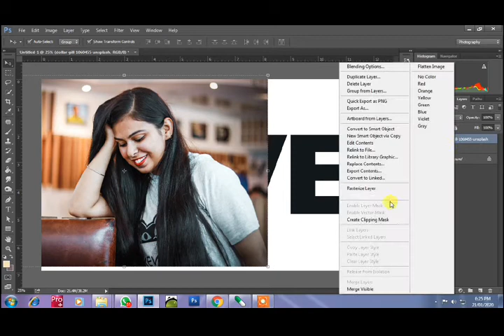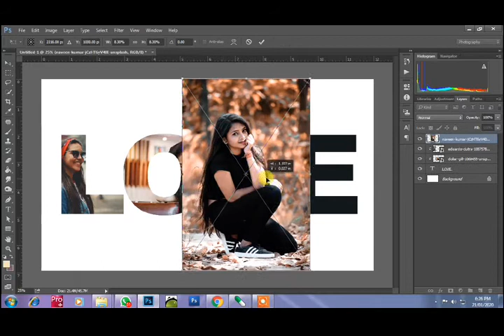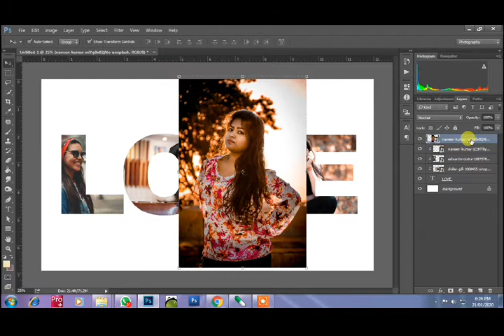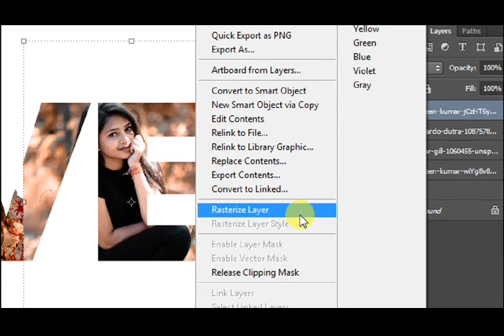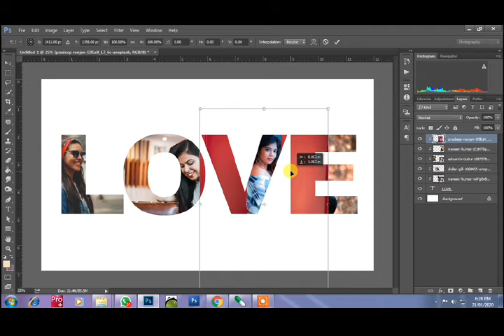Images In Text in Photoshop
How to place a single image inside text. This time, we're going to take things further and learn how to place multiple images in text. This is a popular effect that's often used in advertising and promotional material but is also lots of fun just to play around with on your own. We're going to take a word and place a different image inside each individual letter. It's very easy.